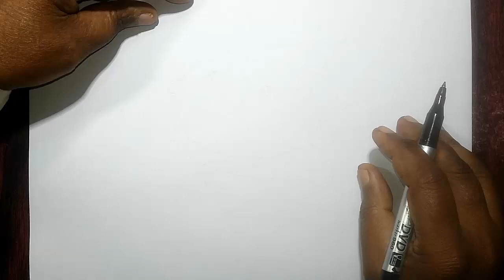How To Draw Something Cute Drawing Tips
howto & style